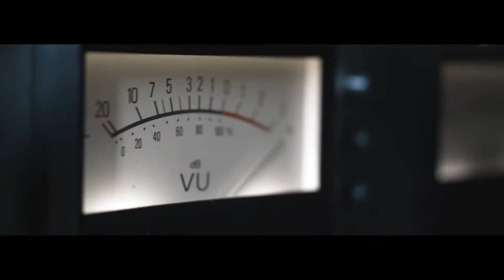Nuova Yamaha YZF-R3 2015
Le leggendarie Yamaha R-Series hanno dettato le regole nel panorama Supersport, dove si sono imposte con lo stile unico, la tecnologia innovativa e prestazioni da brivido.

L'ultimo esemplare di una razza di purosangue è la nuova YZF-R3, che s'inserisce nella gamma tra una best seller come YZF-R125 e una vincente nata come YZF-R6. Se guidi una 125 cc e vuoi salire di cilindrata, oppure se sei un neofita delle due ruote, hai la certezza che YZF-R3 è stata costruita con la stessa attenzione per i dettagli che rende unica ogni moto R-Series.

Basta un'occhiata all'aggressivo doppio faro e alla carena aerodinamica per capire che si tratta di DNA R-Series allo stato puro. Nuova YZF-R3: la superbike da guidare ogni giorno!